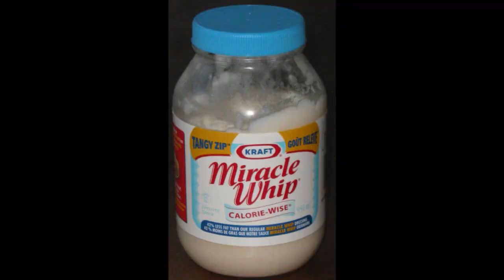Oregon Football 2009 Video Highlights - I Love My Ducks Soundtrack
Video highlights from the 2009 season with I Love My Ducks by Supwitchugirl as the Soundtrack.